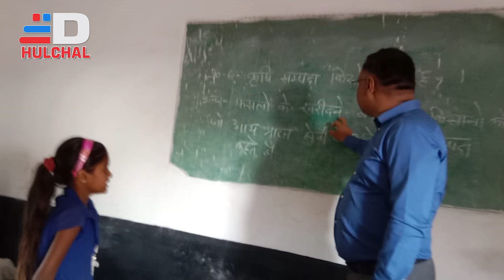DIGIANA HULCHAL RATLAM 01 FEB 24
RATLAM LOCAL EVENTS - SUBSRIBE CHANNEL AND CLICK LIKE BUTTON FOR NOTIFICATION